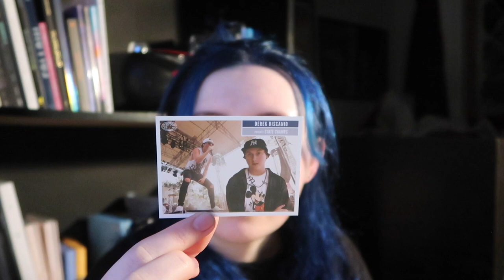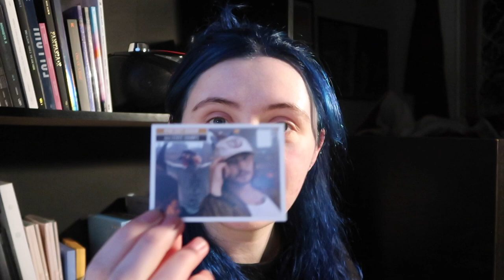State Champs Frozen Fest & Grayscale Holiday Show Vlog! (December 10 &11)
♪ Lamp (Prod. by Lukrembo)

*I am working on English CC*

CHAPTERS:
intro montage: 0:00
intro: 0:30
State Champs: 3:34
Grayscale: 10:41
post-show recap (Champs): 16:57
post-show recape (Grayscale): 31:05